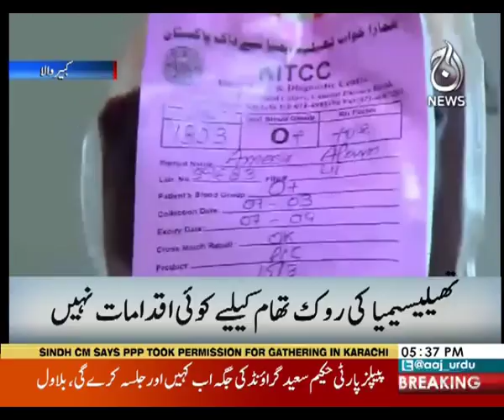تھیلیسمیا کے عالمی دن کے موقع پر نشر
ہونے والی میری پورٹ ۔۔۔۔۔۔